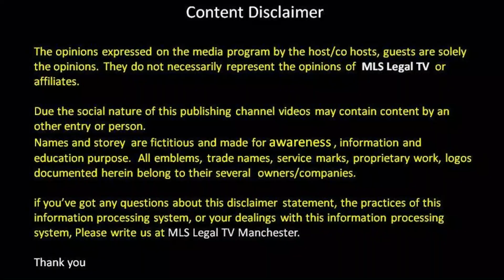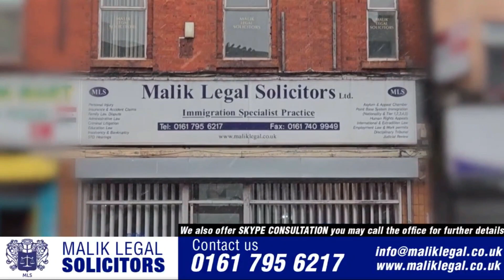People who enter the UK illegally will not have their asylum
NLS Legal TV.
People who enter the UK illegally will not have their asylum claim determined in the UK, and they will not be able to make a life here. Once removed, they will not be allowed to come back to the UK again.